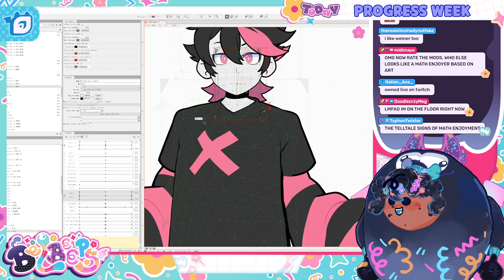The Average Math Enjoyer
from the deleted stream on september 7th, 2022